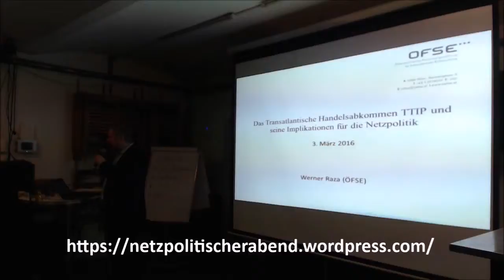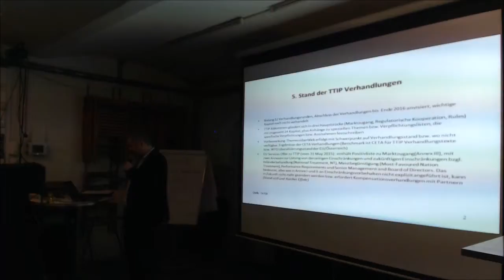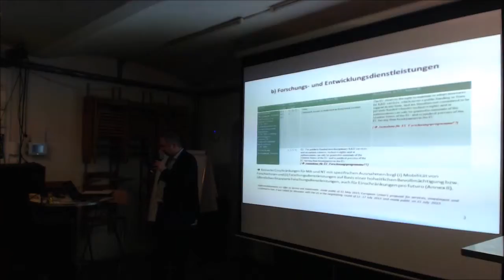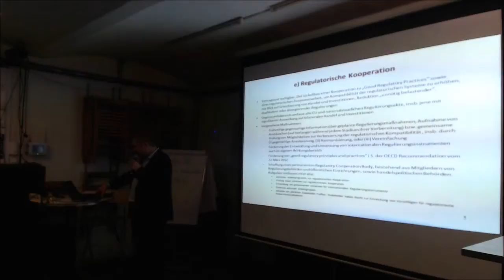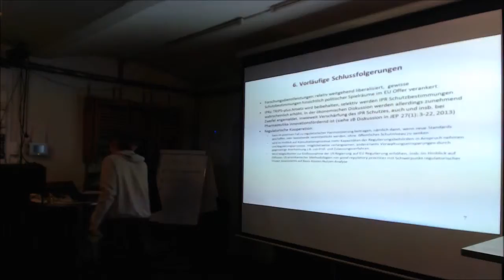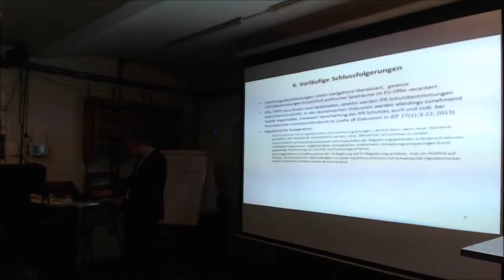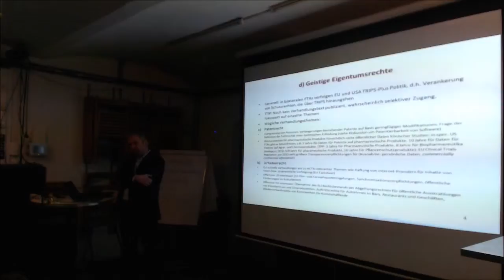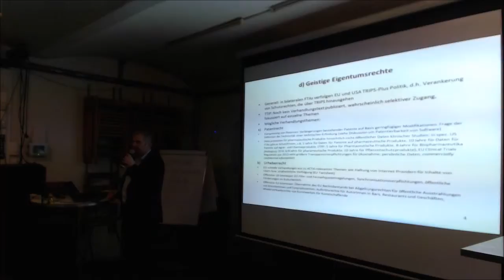4. Netzpolitischer Abend AT (2/9) TTIP und seine Implikationen für die Netzpolitik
Das Transatlantische Handelsabkommen TTIP und seine Implikationen für die Netzpolitik
Werner Raza (ÖFSE)